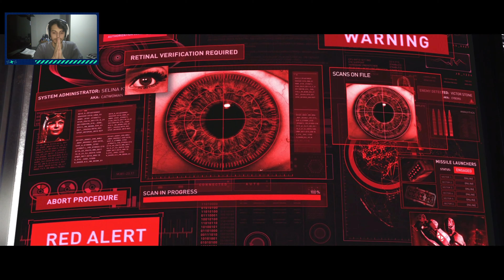Rompiendo y Entrando - Injustice 2 "Capitulo #7"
7ma entrega de "INJUSTICE 2" donde tendremos como protagonista a Cyborg y Gatubela, los cuales tendrán como objetivo llegar a la baticueva, para restablecer al hermano ojo. Lógralo no será fácil, ya que en el camino tendremos varios enfrentamientos por superar.

0:00 Introducción
1:36 Capitulo #7
22:38 Agradecimientos finales